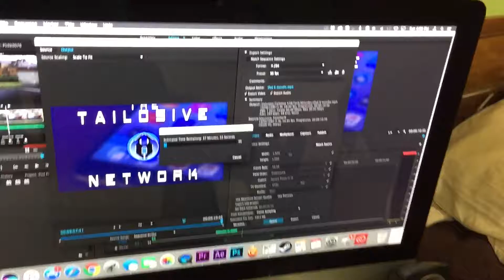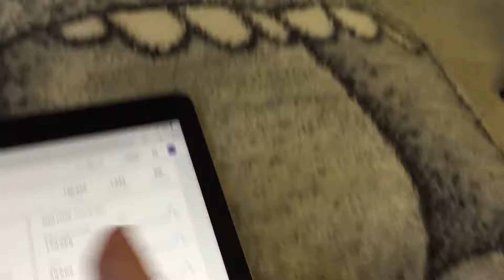YouTube Struggles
There's lots of issues I have to go through, but whatevs I can take it!